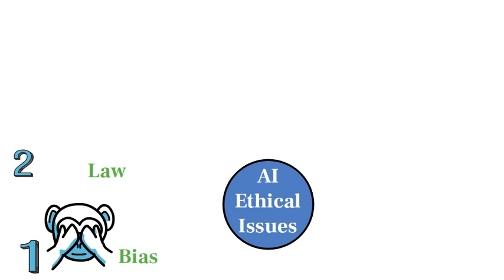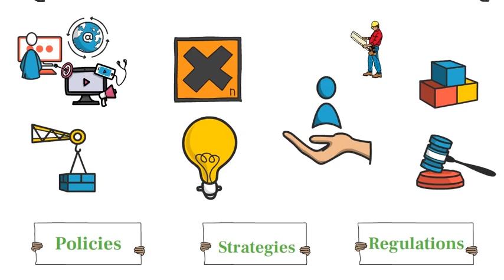7 Ethical Issues with AI That YOU Should Know About.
7 Ethical Issues with AI That YOU Should Know About.
AI is changing how businesses work. This impacts our daily lives in more ways than you can imagine! No company wants to be involved with data or AI ethics scandals that could potentially hurt their reputation, so it's important for companies and employees alike to watch out for the ethical implications of ai on business practices.
In this video we're going take a look at some of the ethical implications of AI technology that you must be aware of.